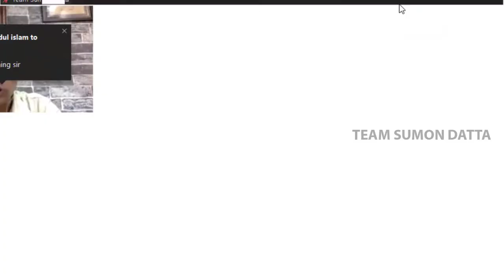গাধা ও কাঠুরের গল্প? The story by Hirok Dasgupta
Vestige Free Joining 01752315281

Trainer by ▶ Hirok Dasgupta

কীভাবে একটি নেটওয়ার্ক তৈরি করা যায় এবং কীভাবে নেটওয়ার্ক মার্কেটিংয়ে এগিয়ে থাকা যায় সে সম্পর্কে সহ-প্রতিষ্ঠাতা ভেস্টিজের কাছ থেকে গৌতম বালির বার্তার দুর্দান্ত ভিডিও।

প্রত্যক্ষ বিক্রয়/বর্জ্য পুনরাবৃত্ত আয় বা নিষ্ক্রিয় আয় তৈরির একটি জনপ্রিয় উপায়। 2-3 বছরের কঠোর পরিশ্রম এবং উত্সর্গের সাথে, আমরা একটি নিষ্ক্রিয় আয় তৈরি করতে পারি। নেটওয়ার্ক মার্কেটিংয়ে ভেস্টিজের সাফল্যের চাবিকাঠি হল "সাফল্যের একটি প্রমাণিত সিস্টেমের সাথে সদৃশতা। ভেস্টিজ তাদের সদস্যদের সুস্থতার মাধ্যমে সম্পদ ছড়িয়ে দেওয়ার নীতির সাথে তাদের নিজস্ব জীবন পরিচালনা করার সুযোগ দিয়ে ক্ষমতায়ন করে।"
ভেস্টিজের সাফল্য 7টি স্তম্ভের উপর নির্মিত - দূরদর্শী অভিজ্ঞ ব্যবস্থাপনা, আন্তর্জাতিক মানের কার্যকর পণ্য, সাশ্রয়ী মূল্য, সদৃশ বিপণন পরিকল্পনা এবং বিনামূল্যে শিক্ষা।
1. ফুল/পার্টটাইম কাজ করুন।
2. কোন বিনিয়োগের প্রয়োজন নেই।
3. কোন বয়স সীমা নেই
3. প্রতি মাসে 50-1 লাখ টাকা আয় করুন।
4. আপনার সময়সূচী অনুযায়ী কাজ করুন।
5. বিনামূল্যে জাতীয় এবং আন্তর্জাতিক ভ্রমণ।
6. বাড়ি বসে কাজ করতে পারবেন।
7. অল্প সময় ব্যয় করে একটি ভাল আয় করুন।
আসুন এবং আমাদের সাফল্য দলের একটি অংশ হতে. আমরা সমস্ত নতুন প্রবেশকারীদের বিনামূল্যে প্রশিক্ষণ অফার করি। নতুন সম্ভাবনার বর্জ্য পরিকল্পনা কীভাবে দেখাতে হয় তা শিখুন এবং শিখান।